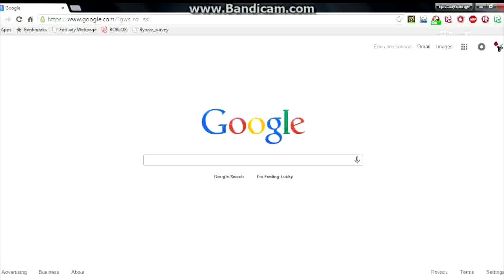More dumb reasons to get banned on ROBLOX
Guys, don't complain about how I actually deserved anything but this. It's confirmed by both of my friends thinking it was really spam. Use your brain. What else could mean "for 20?" This idea however will be saved for future ideas for IMakeFunnyBans! He'll pop out of the forums and actually say this just to get a moderation action just for new videos.